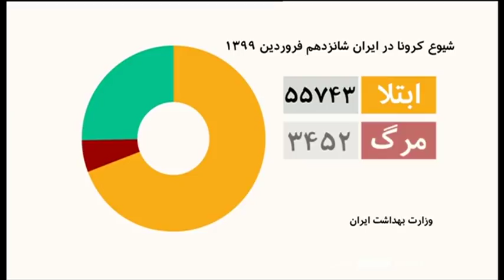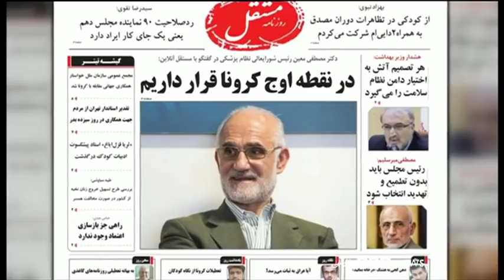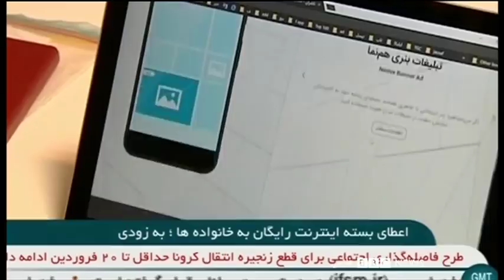اخبار صبح یکشنبه ۱۷ فروردین از چشم‌انداز بامدادی بی بی سی